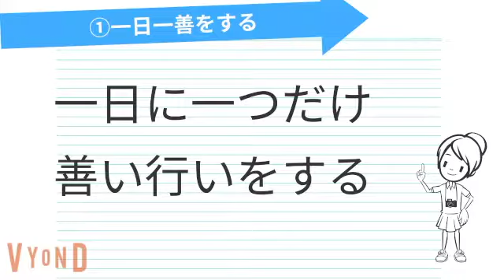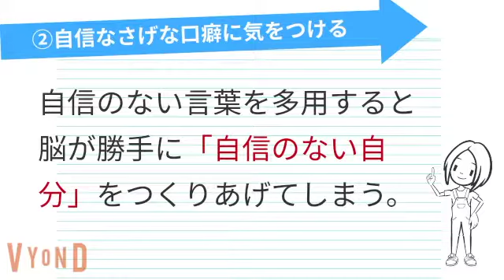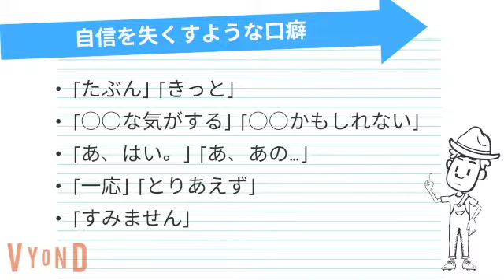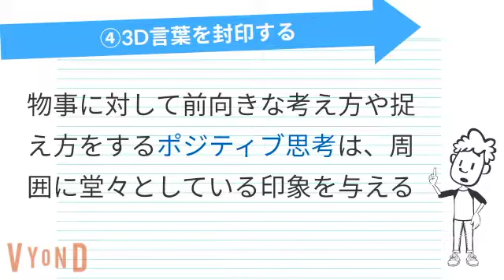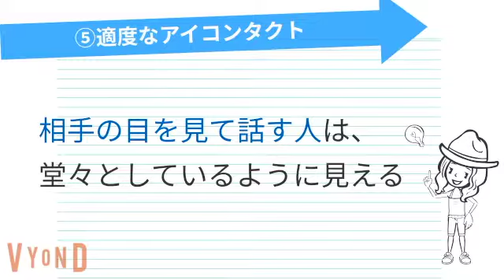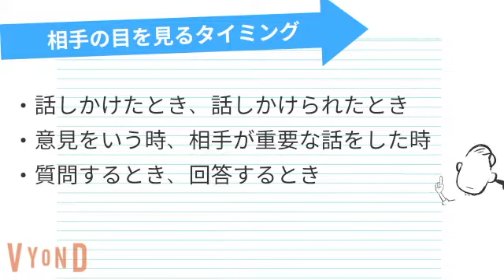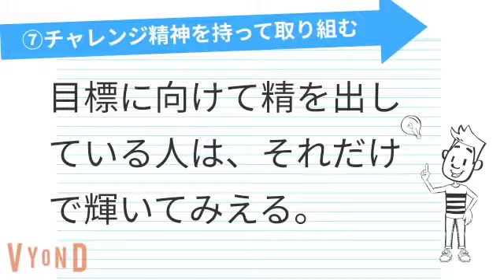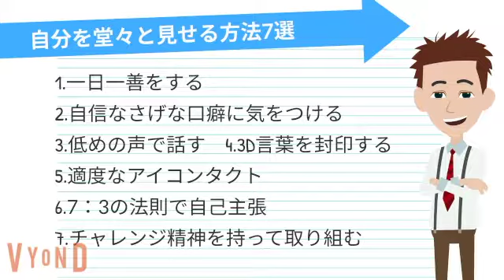自信がなくても大丈夫！周囲に自分を堂々と見せる簡単な方法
「自分を堂々と見せる方法」を7つご紹介します。堂々とするメリットは、対人関係全般において舐められない、馬鹿にされない。仕事がデキそうに見える。お客さんに安心感を与えられるなどなど様々です。

そのほか、何事にも動じずブレない自分をもっているんだぁとか、周囲から頼りにされるんだろうなぁとか、人付き合いもうまくいっていそうと思われます。

堂々と振る舞えるようになりたい、周りを気にしないようになりたい人は是非ご覧ください。それではどうぞ！

■目次
0:00　オープニング
1:12　1.自分を堂々と見せる方法7選
1:15　①一日一善をする
2:17　②自信なさそうにみえる口癖に気をつける
3:45　③低めの声で話す
4:54　④3D言葉を封印する
6:16　⑤適度なアイコンタクト
7:17　⑥7：3の法則で自己主張
8:33　⑦チャレンジ精神を持って取り組む
9:19　2.まとめ

■菊之進のおすすめ書籍
小さなことに左右されない 「本当の自信」を手に入れる9つのステップ

■自己紹介
菊之進（きくのしん）
大手製薬会社に就職後、営業成績どん底から這い上がり3年目に医療機器販売軒数で全国売上1位を達成。営業販売スキルで賞を受賞し、営業マン数百人に対して営業ノウハウを伝えるセミナーを幾度も経験する。現在は独立し、月間8万PVのBIZQUETを運営。誰よりも分かりやすく、丁寧に解説することを心がけて「仕事に役立つビジネススキル 」の普及に全力を注ぐ。